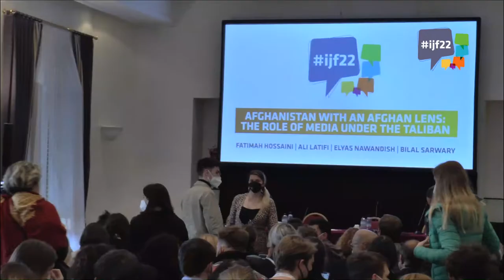IJF22 - Interview with - Fatimah Hossaini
Which is the role of media under the Talibans? Afghan journalists and photojournalists discuss their role under the new regime, and how has changed the coverage by local and international media.

Interview Giada Santana
Shooting Giacomo Zito e Mattia Cursi.
Editing Giacomo Zito